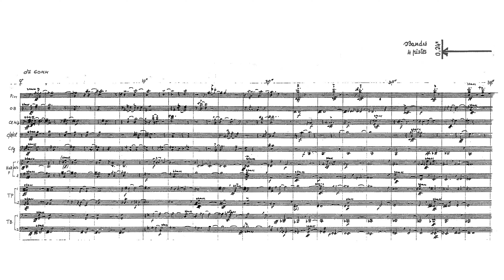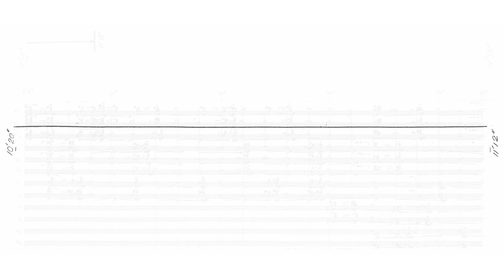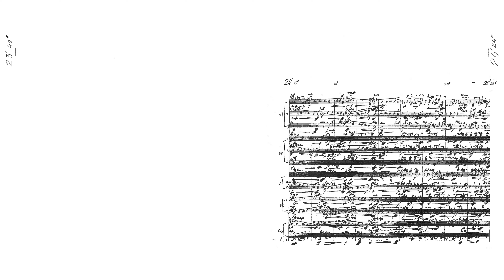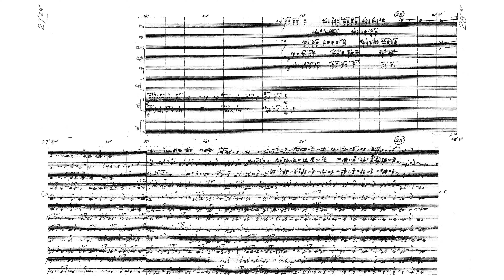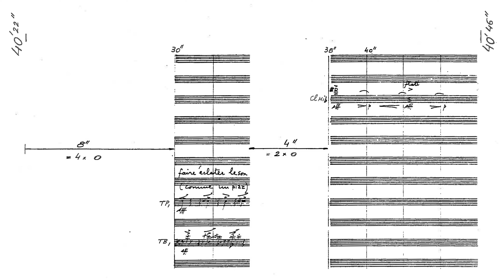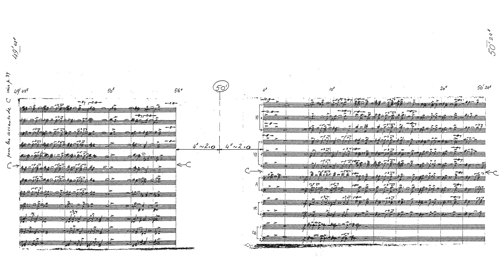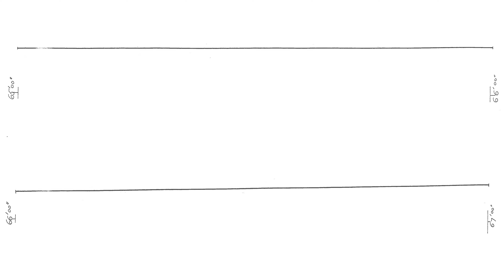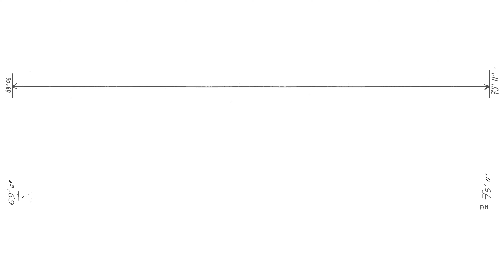Iannis Xenakis - Kraanerg (Audio + Full Score)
Iannis Xenakis - Kraanerg, ballet for ensemble and tape (1969)

Callithumpian Consort
Conductor - Stephen Drury

Kraanerg is a composition for 23 instruments and 4-channel analog tape composed by Iannis Xenakis, originally for a ballet with choreography by Roland Petit and set design by Victor Vasarely. It was created for the grand opening of the Canadian National Arts Centre in Ottawa, which was originally to coincide with Expo 67 but was delayed to 1969.

The title, by Xenakis, is an imaginary compound of the Greek-originating stems kraan (κρααν) and erg (εργ), meaning accomplished action. According to the composer's program notes, the title also refers to the "current youth movements" of that time, and his vision of the imminent "biological struggle between generations unfurling all over the planet, destroying existing political, social, urban, scientific, artistic, and ideological frameworks on a scale never before attempted by humanity." The program was left up to Xenakis, and he chose to avoid any narrative or story; the abstract modernistic character of the ballet was to be underscored by Vasarely's Op Art set design. Xenakis had previously written the soundtrack for a 1960 film about Vasarely.

The 75-minute piece is not divided into movements but includes twenty periods of silence of varying length (three of them more than twenty seconds) which are integral to the development. It has three phases of roughly equal duration: the first contains more or less equal portions of both orchestra and tape; the second (beginning after 23 minutes), primarily instruments; and the third (beginning after 52 minutes) primarily tape. The sounds on the tape are derived from instrumental material. The choreography by Petit (who was in charge of the premiere, and divided the work at its midpoint with an intermission) was a critical failure, but the music was widely praised; it was conducted at the premiere by Lukas Foss, who like Vasarely was invited to the project by Xenakis. After a tour of the original ballet that ended in 1972, Kraanerg was largely forgotten for some years. It was revived in 1988 with a new choreography by Australian choreographer Graeme Murphy, a performance which was regarded as much more successful than the original one. However, subsequently the music has usually been performed without the ballet.

Opening – 0:00
Tape Entrance 1 – 0:32
Tape Entrance 2 – 3:28
Tape Entrance 3 – 7:29
Tape Entrance 4 – 10:34
Tape Entrance 5 – 14:20
Tape Entrance 6 – 16:30
Tape Entrance 7 – 18:41
Tape Entrance 8 – 22:25
Tape Entrance 9 – 29:16
Tape Entrance 10 – 30:07
Tape Entrance 11 – 36:36
Tape Entrance 12 – 39:44
Tape Entrance 13 – 43:33
Tape Entrance 14 – 44:38
Tape Entrance 15 – 48:41
Tape Entrance 16 – 49:51
Tape Entrance 17 – 53:49
Tape Entrance 18 – 1:00:32
Tape Entrance 19 – 1:01:15
Tape Entrance 20 - 1:11:06